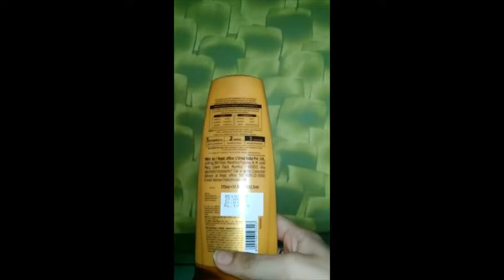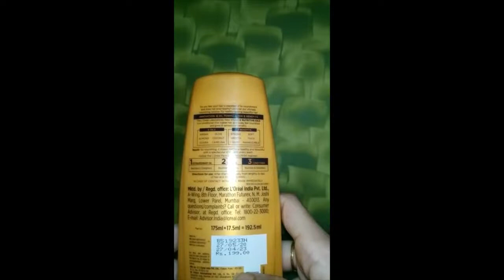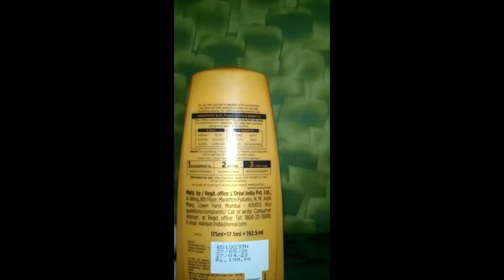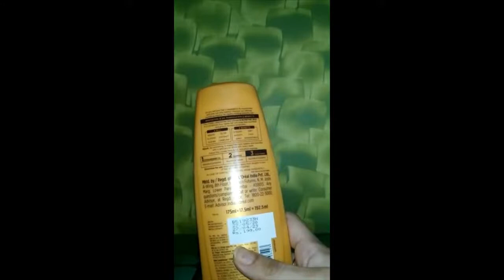L'Oreal Paris 6 Oil Nourish Conditioner Review | for dry andd dull hair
to buy
hey guy, my last YT channel got disabled so I'm starting a new one. hope you like the video. Show some support.